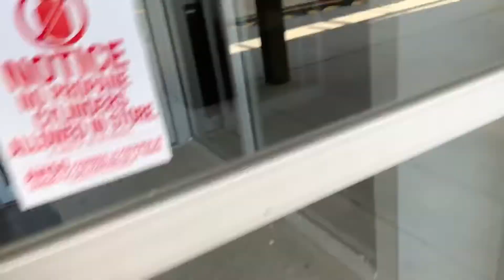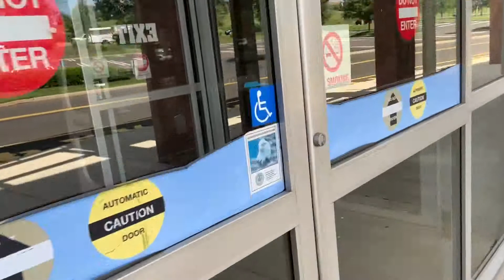Closed Sears & Mattress Firm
Sorry if I’m a little off in this video, I woke up and then went right to Walmart to get some things, and then I came to record these 2 buildings, so I was a little tired still.